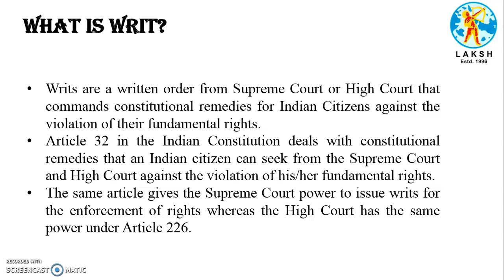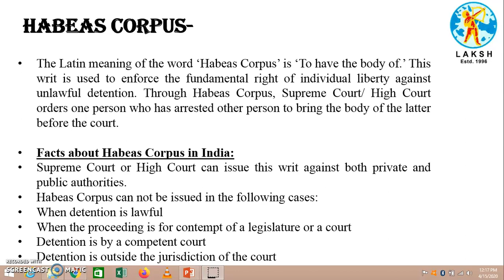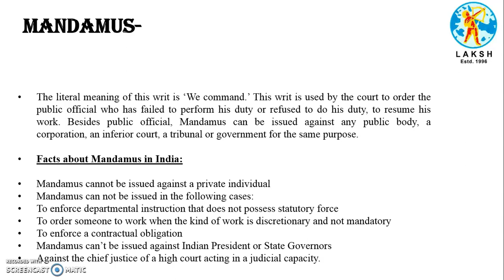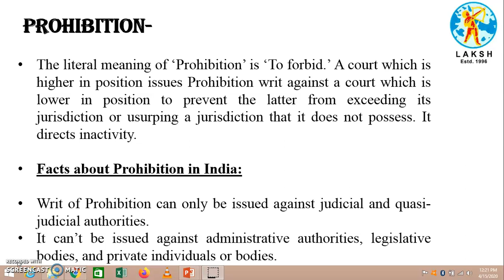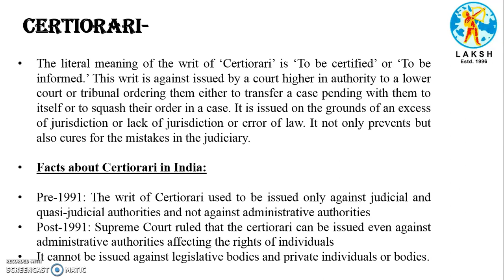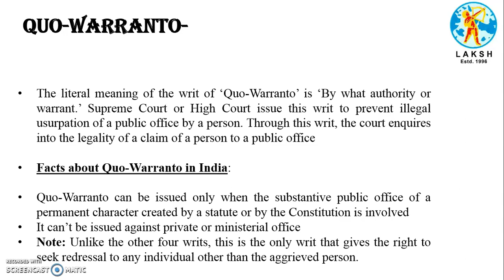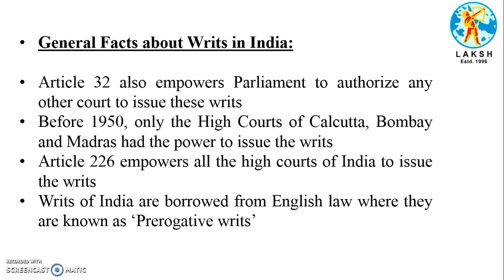WRITS UNDER INDIAN JUDICIAL SYSTEM BY MS. SONAM SINGH FOR BALLB 10TH SEM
WRITS UNDER INDIAN JUDICIAL SYSTEM